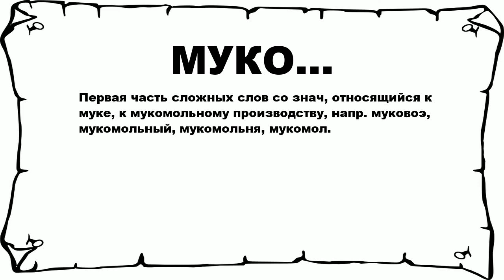МУКО... - что это такое? значение и описание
Хочешь знать что значит МУКО...? тогда слушай до конца. n n Первая часть сложных слов со знач, относящийся к муке, к мукомольному производству, напр. муковоэ, мукомольный, мукомольня, мукомол. n n Больше слов